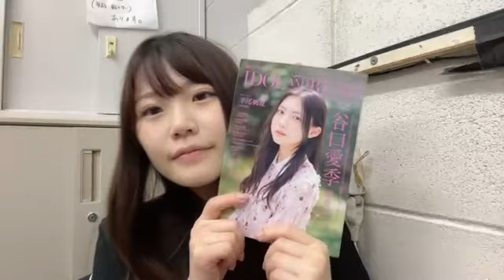2023年09月27日 16時28分38秒 出口 結菜（NMB48）